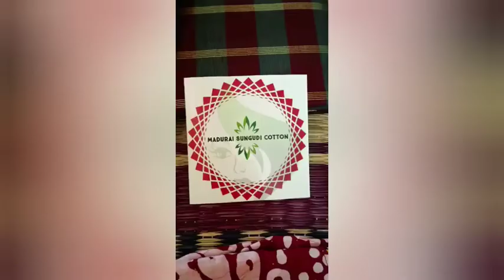Shop with small entrepreneurs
Hello everyone!
 Here comes an another special info about sungudi materials manufacturer. If u need anything in sungudi collections do visit the following link

Name -AmbikaRajesh
Brand -Madurai sungudi cotton